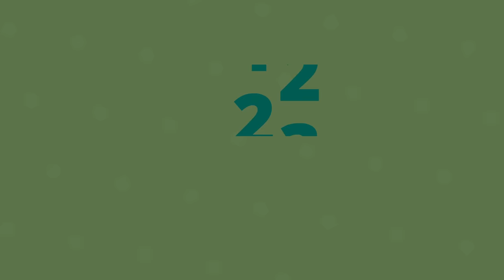Wapnowanie trawnika. Kiedy i jak je wykonać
W końcu śnieg,który zalegał w ogrodzie całkiem zniknął. Oznacza to, że mogę wykonać zaplanowane wapnowanie trawnika. Po co je robię i dlaczego trzeba taki zabieg wykonywać opowiem w dzisiejszym filmie.

Chcesz wspomóc rozwój kanału?
Pod każdym filmem znajdziesz przycisk - podziękuj
- kliknij i dorzuć parę groszy do naszego ognia!